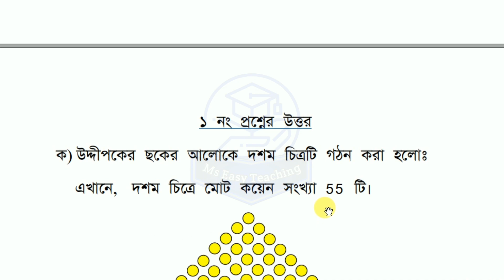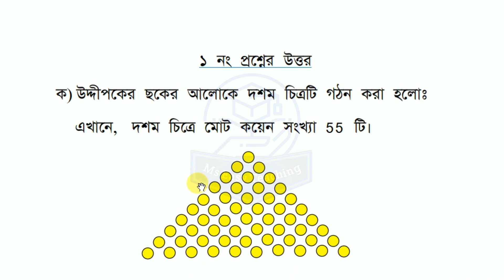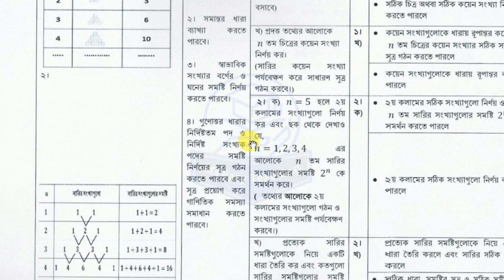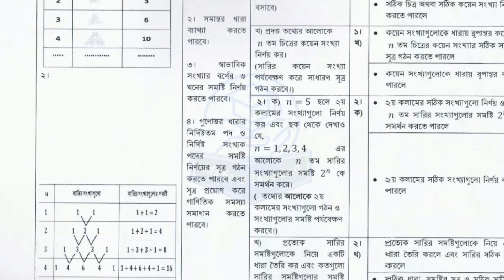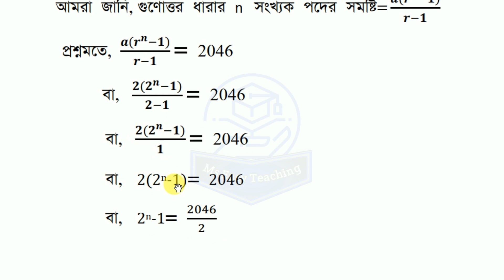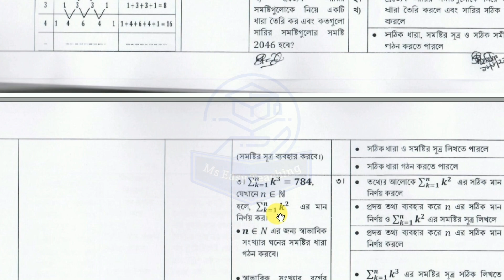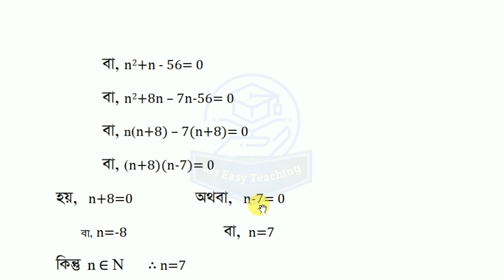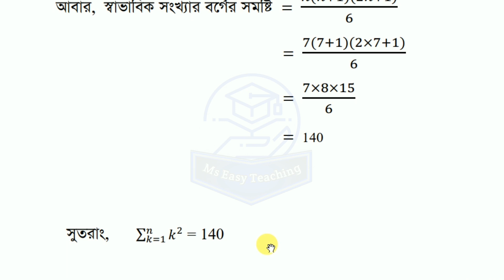Ssc 2022 । Class 10 Math Assignment Answer 2021 । 3rd Week । দশম শ্রেণির ৩য় সপ্তাহ গণিত এসাইনমেন্ট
১০ম শ্রেণির ৩য় সপ্তাহের সকল এসাইনমেন্ট নিচের লিংকে একসাথে পাবেন